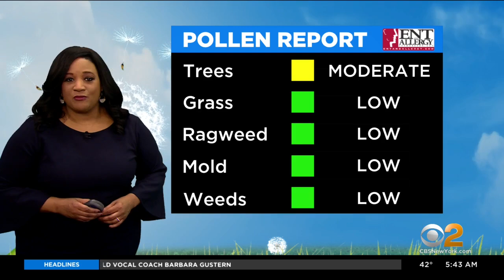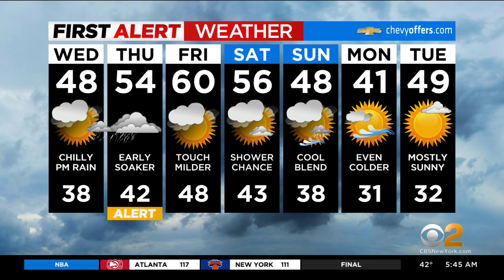First Alert Weather: Transition day